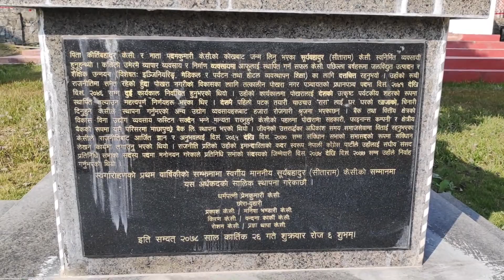Reunion with MBL Colleagues (२२ वर्षपछि पूर्व सहकर्मीहरुसंगको अविष्मरणीय भेट)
On December 18, 2022 at Pokhara, Kaski.